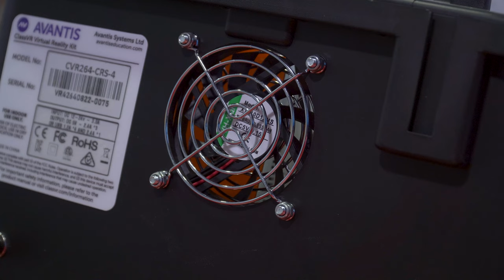ClassVR: Nabíjení brýlí